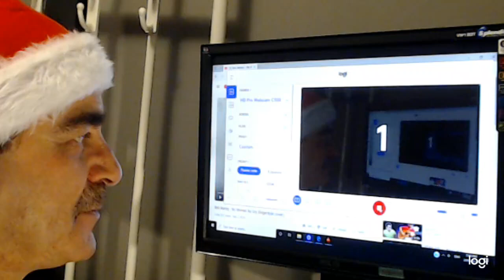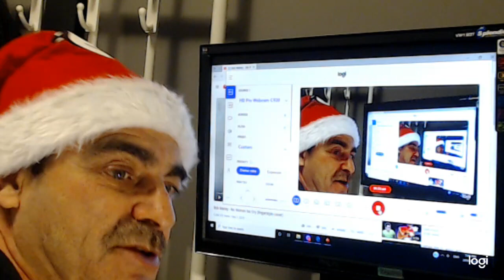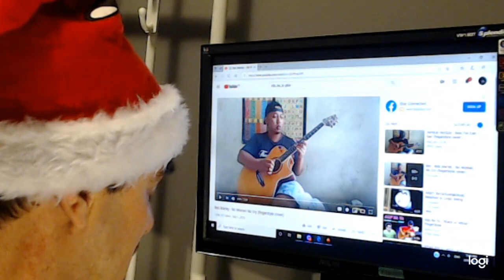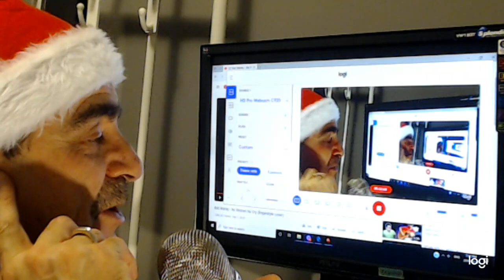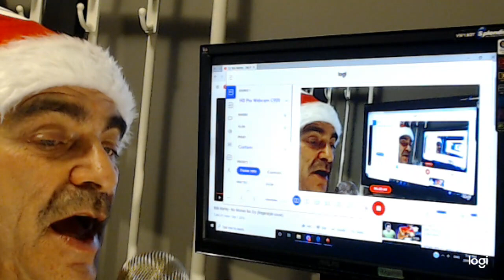Alip Ba_Ta fingerstyle No Women No Cry React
Respect Mr.Gustakhiyat
Bob Marley's classic
I still to this day hear a live version of Bob doing this on the radio here in Canada and Mr. Marley is able to invoke feelings in my heart. Alif has a gift of bringing out feelings in me while I listen to him play. A lot of request that I see this one and it is obvious why. Another beautiful gem for all Alipers to enjoy. During Alif's play, I could hear Bob"s voice singing from his heart and got a double chill. At 55 years old, chills are getting rarer unless it is snowing out side. I love these chills.
Dave